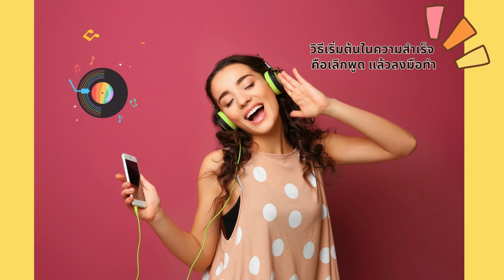เพลงปลดปล่อยและชำระจิตใจ ล้างความกลัวและความเชื่อเก่าในวัยเด็ก ช่วงอายุ 1-12 ปี | เด็ก ๆ ควรได้ฟัง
เพลงปลดปล่อยและชำระจิตใจ ล้างความกลัวและความเชื่อเก่าวัยเด็ก ช่วงอายุ 1-12 ปี | เสียงเพลงที่เด็ก ๆ ควรฟังก่อนเรียนจบ ป.6 ม.3 ม.6 เด็กมหาวิทยาลัย และก่อนเรียนจบ และผู้ใหญ่ทุกช่วงอายุ

หลาย ๆ คน เบื่อมั้ยคะกับการต้องนั่งหรือทำสมาธิเงียบ ๆ แบบเดิม ๆ ที่ดูเหมือนวิธีการของคนรุ่นเก่า? วันนี้โค้ชดาจะพาทุกคนเข้าถึงจิตใต้สำนึกในรูปแบบใหม่ ด้วยการทำสมาธิผ่านเสียงเพลงค่ะ 🎶 เราจะผ่อนคลายไปกับเพลง ลบล้างความเชื่อเก่าและความกลัวจากวัยเด็กด้วยเพลง และถ้าอยากจะขยับตัวเต้นเบา ๆ ไปด้วยก็ทำได้เลยนะคะ หรือจะหลับตาบางช่วงเพื่อใช้พลังการจินตนาการ (The Power of Visualization) ให้ลึกซึ้งยิ่งขึ้นก็ยิ่งดีค่ะ มาทำสมาธิแบบสนุกและได้ผลกันค่ะ!

ในวิดีโอนี้ เราจะมาช่วยกันปลดปล่อยความเชื่อเก่าและความกลัวที่สะสมตั้งแต่วัยเด็ก (อายุ 1-12 ปี) เช่น ความกลัวการถูกปฏิเสธ ความล้มเหลว หรือความไม่มั่นใจในตัวเอง ซึ่งเป็นรากฐานของความรู้สึกไม่พอใจในตัวเองตั้งแต่เด็ก แต่วันนี้ถึงเวลาแล้วที่เราจะชำระล้างสิ่งเหล่านั้น เพื่อเปิดรับสิ่งใหม่ที่ดีกว่า 🎈

วิดีโอนี้เหมาะสำหรับทุกคนในครอบครัว โดยเฉพาะเด็ก ๆ และวัยรุ่น ลองฟังเพลงและเต้นไปด้วยกัน หรือจะนั่งสมาธิเงียบ ๆ เพื่อรับพลังบวกใหม่ ๆ ก็ได้ค่ะ!

สิ่งที่คุณจะได้รับจากวิดีโอนี้:

00:00 - Intro
01:32 - ผ่อนคลายร่างกาย รับรู้ส่วนต่าง ๆ ของร่างกาย ขยับร่างกายช่วยให้ชำระล้างพลังงานลบได้โดยอัตโนมัติ
05:33 - เพลงที่ 1 เพื่อการชำระล้างความกลัวและความเชื่อเก่าวัยเด็ก เสียงผู้ชาย
08:55 - เพลงที่ 2 เพื่อการชำระล้างความกลัวและความเชื่อเก่าวัยเด็ก เสียงผู้หญิง
12:25 - เพลงที่ 3 เพื่อการชำระล้างความกลัวและความเชื่อเก่าวัยเด็ก เสียงผู้ชาย
16:20 - เพลงบอกรักและขอบคุณส่วนต่าง ๆ ของร่างกาย ความรักเยียวยาทุกอย่าง
20:07 - เพลง ฉันรักเธอตอนเธออายุ 1 เดือน ถึง 12 ปี เหมือนเป็นการบอกรักตัวเอง หรือพ่อแม่ได้บอกรักลูก ความรักเยียวยาทุกอย่าง